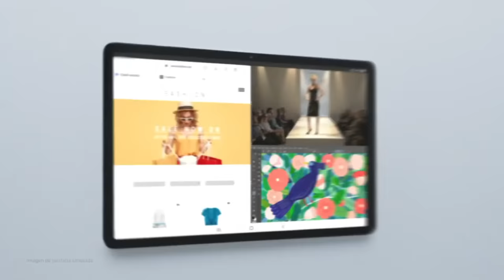The LiveShop – Promociones Galaxy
No te pierdas este viernes 21 de mayo a las 6:30 p.m. nuestra transmisión llena de promociones exclusivas.
Invitado especial: Phillip Chu Joy.